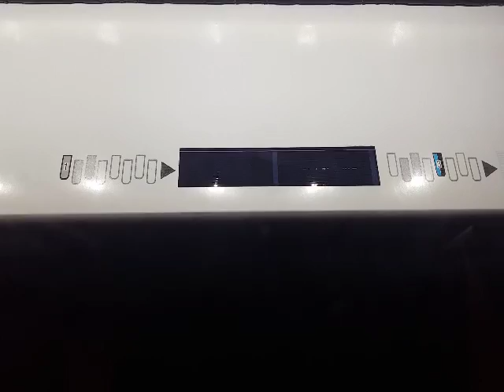DEB, LLC. For sale. HP 360 Latex/ 2014. Video.